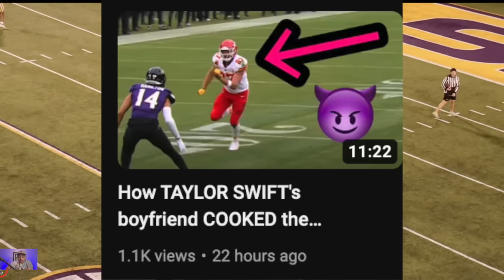LSU Spring Practice Breakdown #2: MASON TAYLOR reveals new offense? + BLAKE BAKER fixes big issue!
LSU Tigers football hit spring practice again, led by Brian Kelly and Blake Baker. This film study highlights recent comments from Mason Taylor + how it can transform the Garrett Nussmeier offense.

LSU Chapters
0:00 LSU Tigers Football Spring Practice
0:11 Blake Baker Defense
3:37 Garrett Nussmeier
7:19 AJ Swann
9:03 Travis Kelce - Patrick Mahomes
10:40 Rickie Collins
11:53 Mason Taylor
12:46 New Offense?
15:37 Dinner?